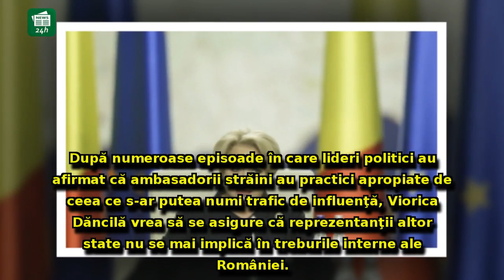Viorica Dăncilă mută strategic: Ambasadorii străini, 'interzişi' în Guvern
Viorica Dăncilă mută strategic: Ambasadorii străini, 'interzişi' în Guvern (surse)